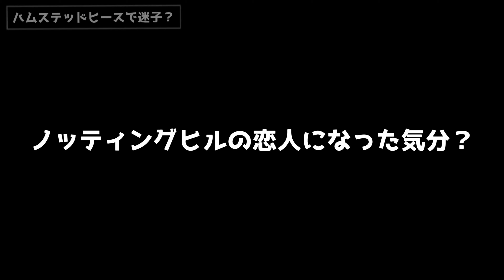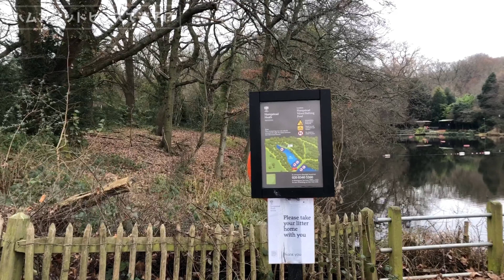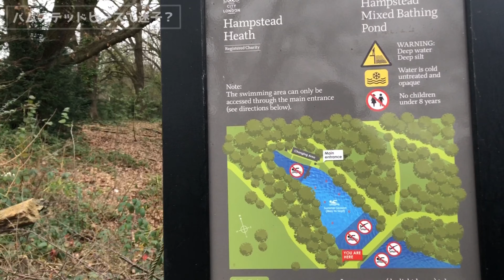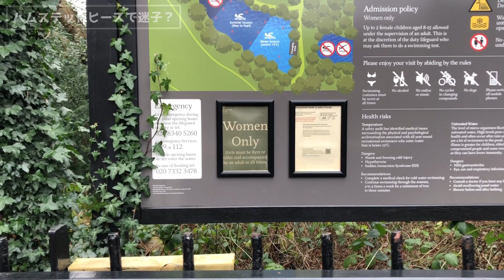17. 広すぎるハムステッドヒースで迷子！？ / Hampstead Heath【ロンドン/街歩き】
ロンドンに住むおじさん二人がイギリスの今をご紹介したり、ただ遊んだり。